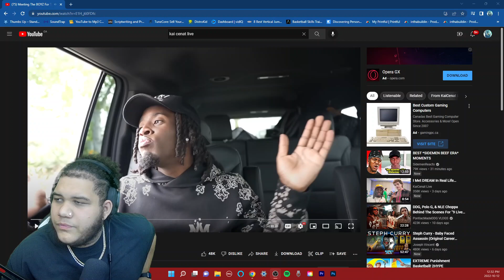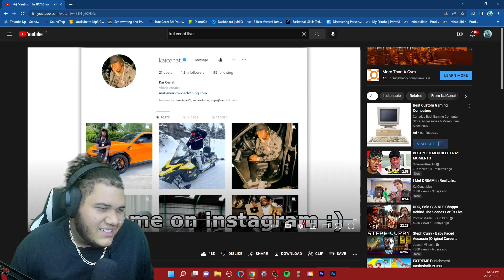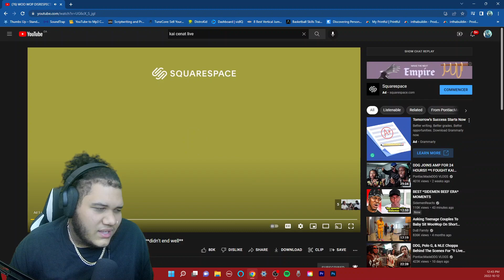BOYS NIGHT IN REAL LIFE